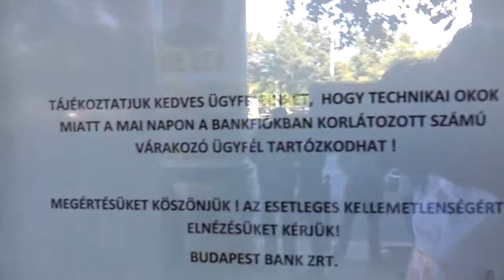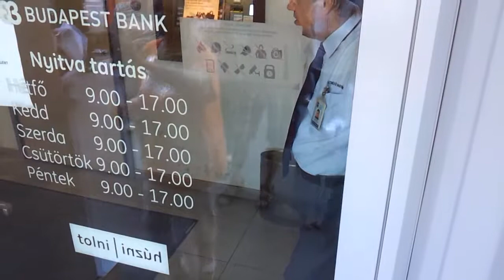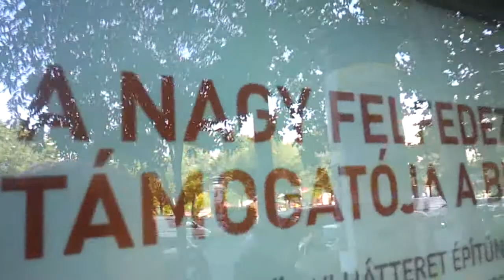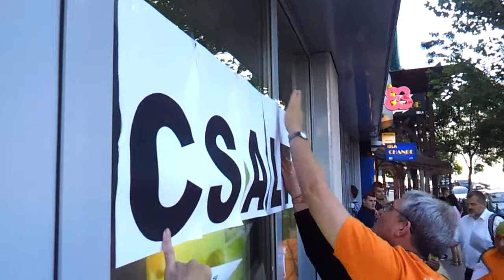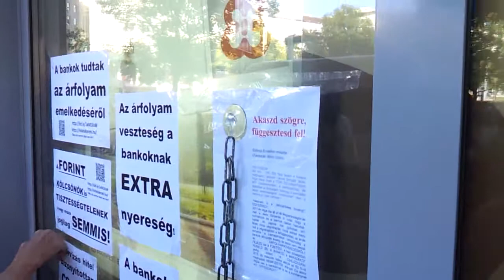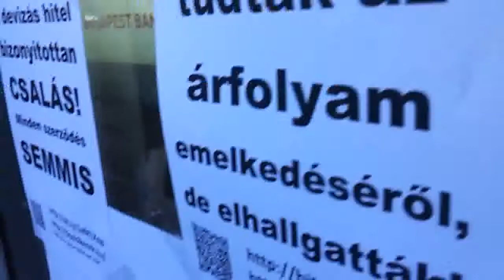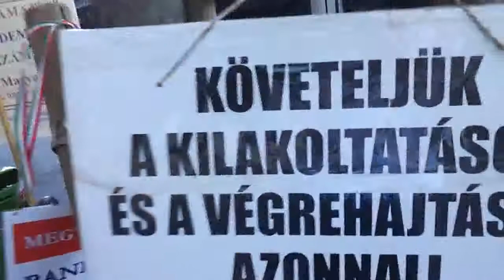05/16 Békamenet a Deák téren - 2014.08.15